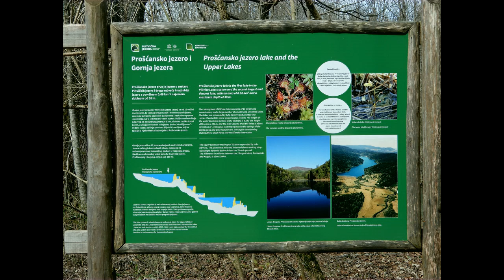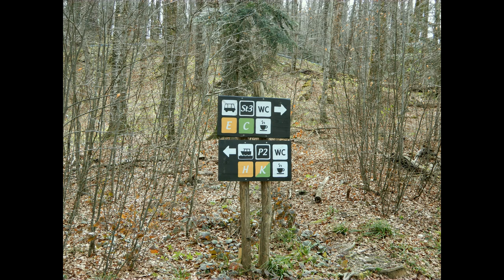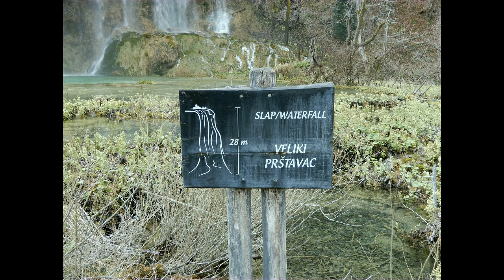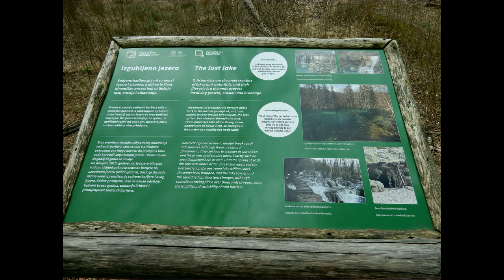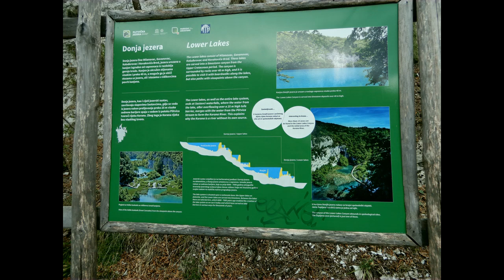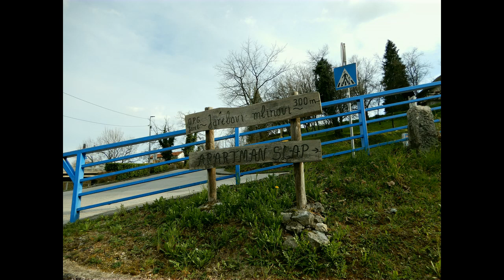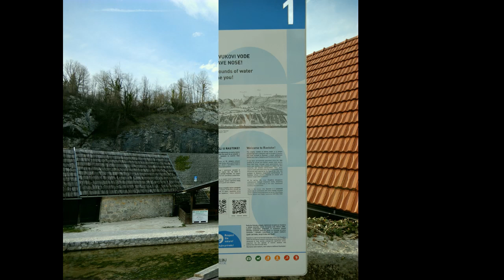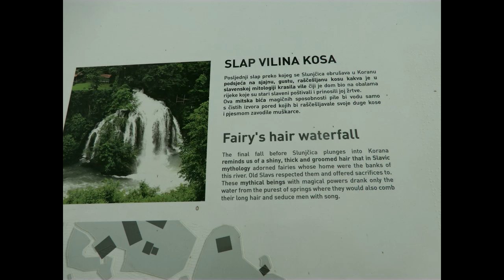Plitvička jezera in Rastoke (Slunj) - 23. 3. 2024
Izlet z agencijo Turizem Toni. Podrobnosti